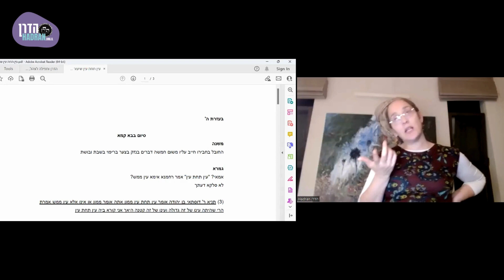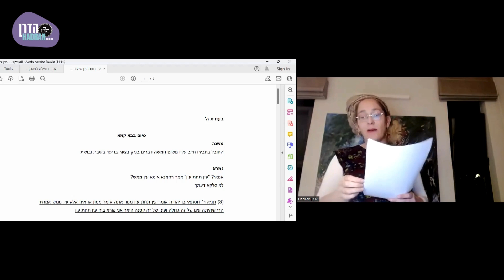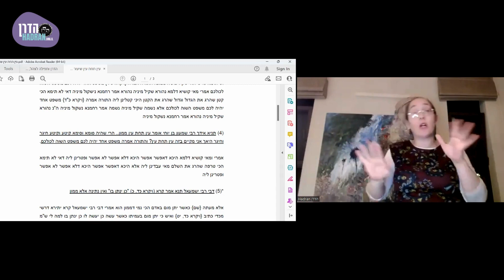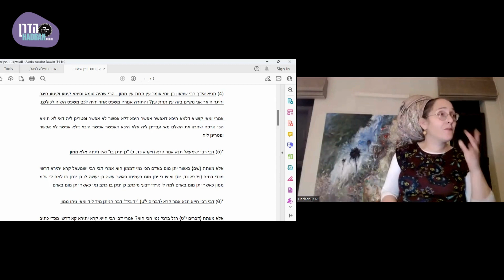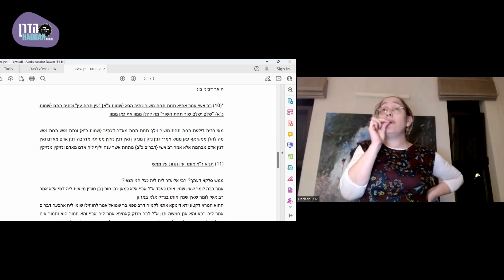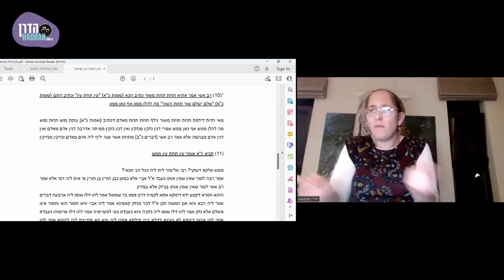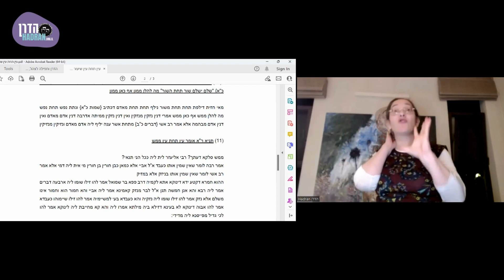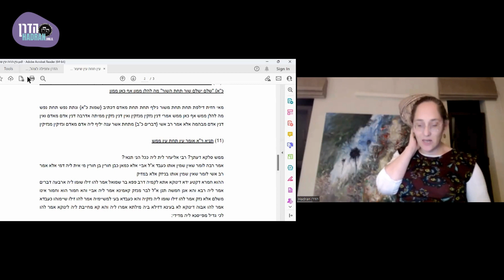האם ניתן לאמוד כמה בן אדם שווה? - הרבנית חנה גודינגר (דרייפוס) מתוך סיום בבא קמא